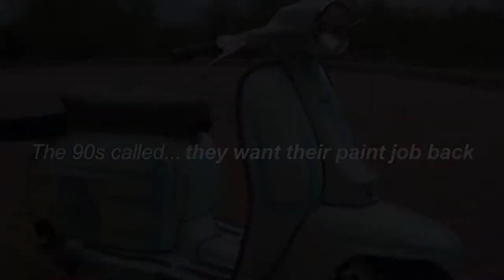Eibar Lambretta Jet Episode 3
More paint stripping and the onset of COVID.